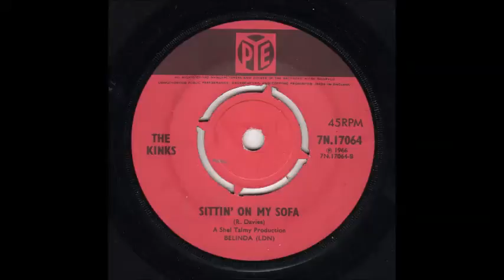"SITTIN´ ON MY SOFA" THE KINKS PYE 45-7N17064 P.1966 UK